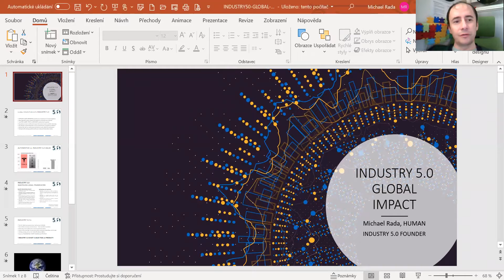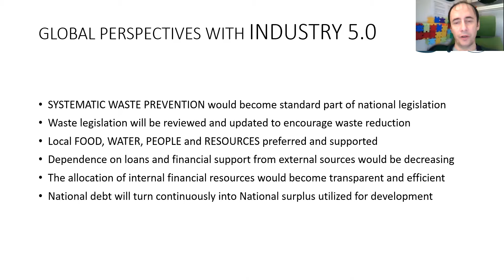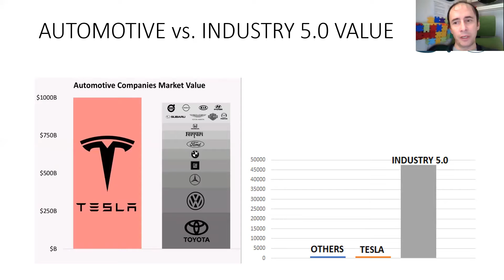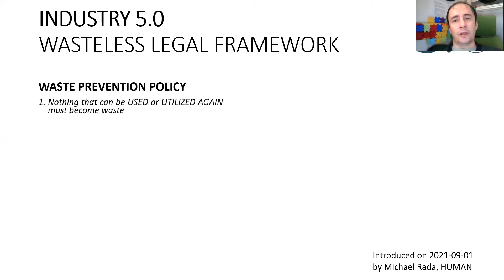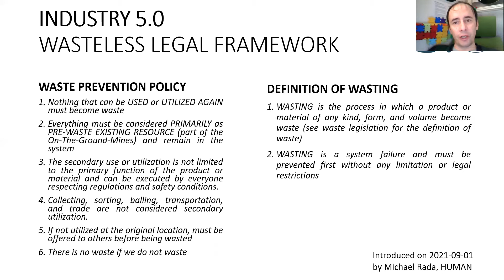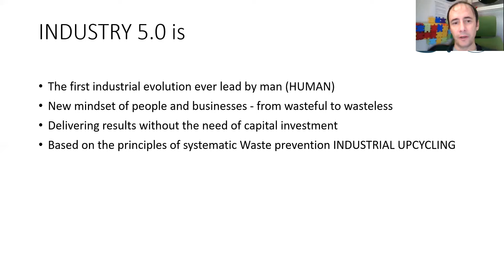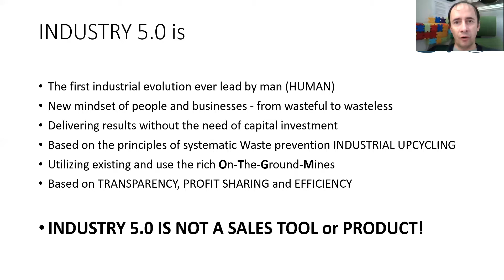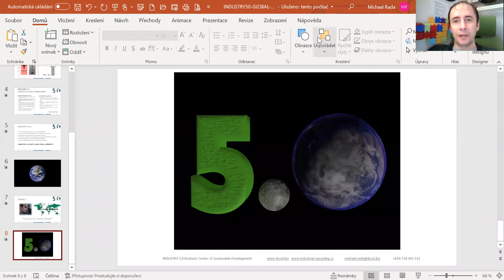INDUSTRY 5.0 on THE CLIMATE SAVERS WEEK - DAY 5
The CLIMATE SAVERS WEEK is a global event set up by @IAN KAPLAN to deliver answers and solutions that COP26 will not deliver.